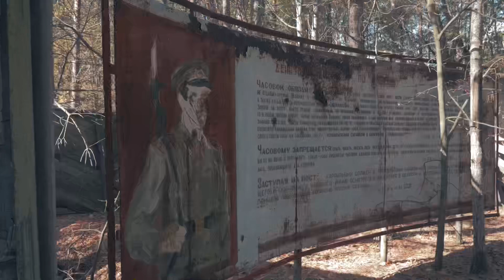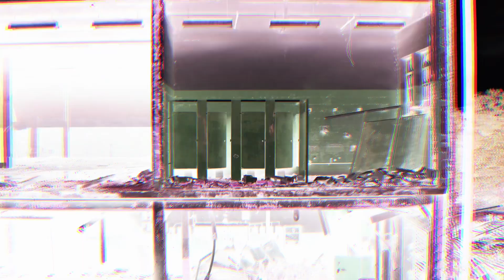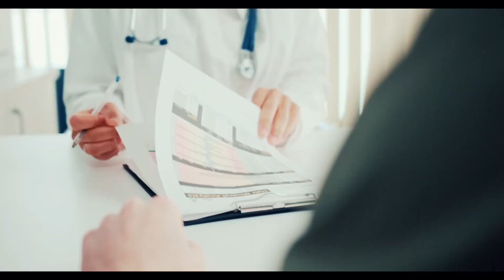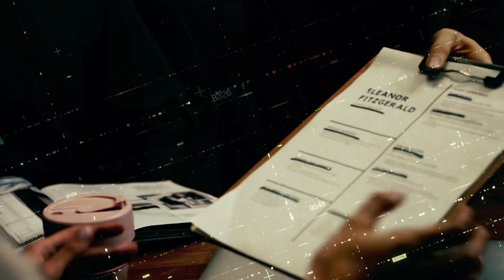Cemetery Of The Forgotten: 25,000 Patients Buried In Hospital Grounds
About 2,000 cast-iron markers at Cedar Path Graveyard honor the 25,000 patients covered on the clinic grounds. The markers, with numbers rather than names, when distinguished individual graves however were pulled up and thrown into the forest by accidental jail detainees filling in as janitors to make cutting more straightforward.